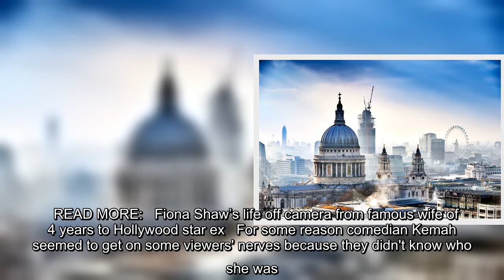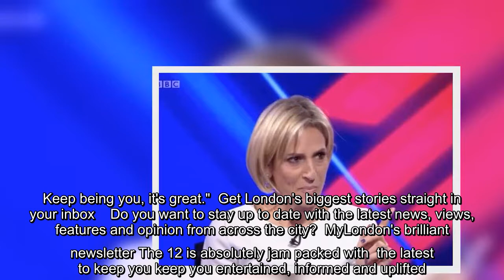BBC Richard Osman’s House of Games viewers divided as some vow not to watch the show for rest of thi